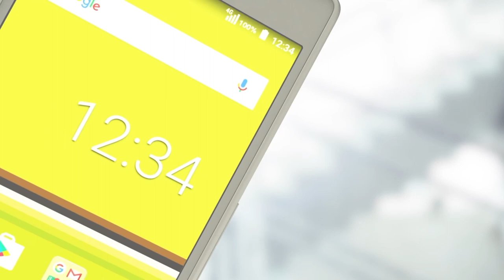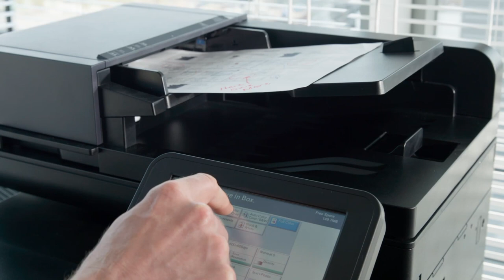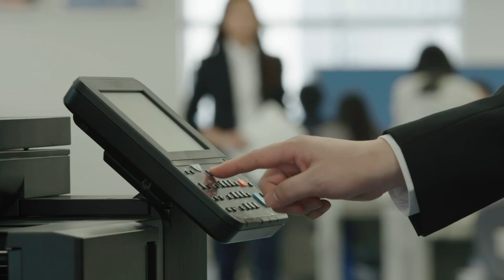Kyocera Ceramics at Work in Your Printers & Mobile Phone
Kyocera has pioneered advancements in document management and mobile communication by developing ultra-thin, ultra-durable ceramic components. Take a look.